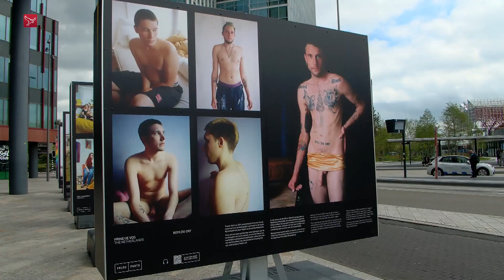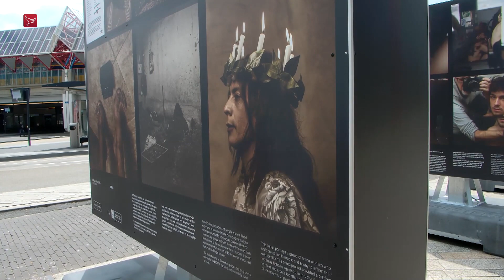Burgemeester Almere grijpt in bij LHBTI+ tentoonstelling; te expliciet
Een expliciete foto uit een tentoonstelling over LHBTI+’ers is op last van waarnemend burgemeester Bijleveld van Almere vrijdag op een andere plek gezet. Dit gebeurde tien minuten nadat de tentoonstelling geopend was. Op de foto is trans-man Levi te zien terwijl hij zijn geslachtsdeel nauwelijks afschermt met een gouden lint.

De foto stond direct naast het looppad tussen het station en de ingang van het WTC. In totaal staan er 20 grote panelen met verschillende fotoreportages. Te zien is onder andere hoe LHBTI+ personen zijn getroffen door de corona-pandemie. Ook zijn er verhalen te zien over onderdrukking van mensenrechten, homoseksualiteit in de sport en eenzaamheid onder homoseksuele ouderen. De letters LHBTI+ staan voor alle vormen van seksuele geaardheid, voorkeuren en gender.

Inclusie-wethouder Froukje de Jonge was aanwezig om de fototentoonstelling te openen. Ondanks dat zij benadrukt dat Almere een stad van inclusie is, werd de foto in kwestie snel op een andere plek gezet. “Er is gewoon akkoord op deze tentoonstelling in de publieke ruimte. Je moet hem wel een beetje verantwoord en slim in de publieke ruimte zetten. Ik denk dat dit per ongeluk even niet zo handig is neergezet.” Over de tentoonstelling is De Jonge enthousiast omdat die aanzet tot discussie en nadenken. Maar, over een aantal expliciete foto’s zegt de wethouder dat die beter in de slaapkamer konden blijven.

Volgens directeur Hein-Jan Keijzer heeft de tentoonstelling als doel om mensen aan het denken te zetten. “Dat levert foto’s op die af en toe wat schuren en waarover we met elkaar het gesprek aan moeten.” De organisatie heeft naar meerdere locaties in het centrum gekeken en kwam uiteindelijk uit bij het WTC. “Ik vind het een interessante plek want er komen veel mensen langs en veel mensen die het dus even zien.” Bang voor vernielingen is hij niet: “Ik denk dat dat wel losloopt.”

De locatie-manager van het WTC, Ravin Abdoelhak, was verrast door de komst van de tentoonstelling voor zijn deur. Hij vindt het goed dat de tentoonstelling er staat. Wel hebben de receptionisten al wat vragen gekregen over de aard van de foto’s. De tentoonstelling is nog drie weken te bekijken voor de deur van het zakengebouw.